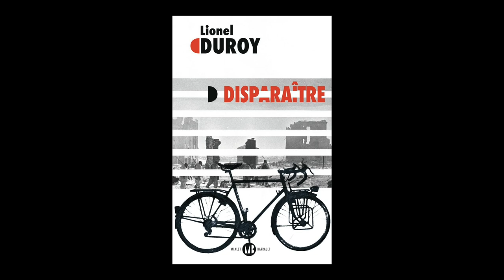Lionel Duroy - Disparaître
Lionel Duroy vous présente son ouvrage "Disparaître" aux éditions Mialet-Barrault. Rentrée littéraire automne 2022.